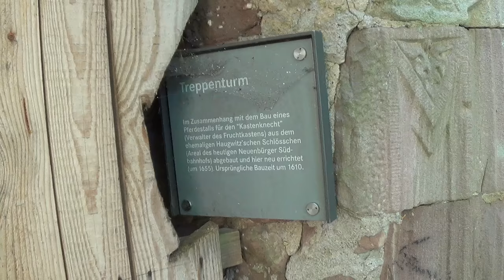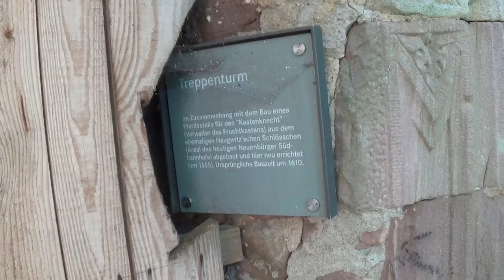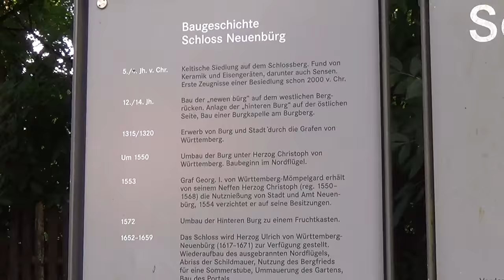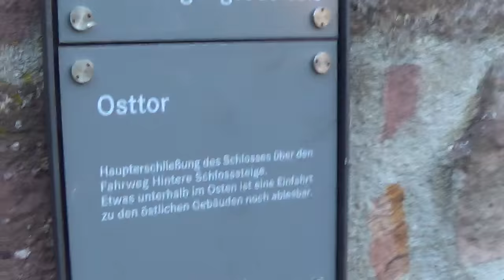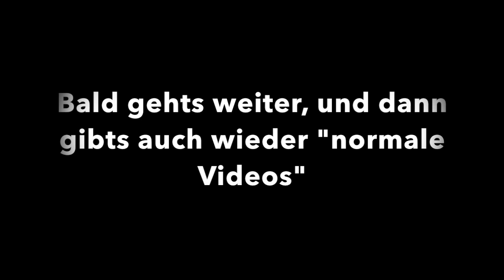Ein Mann im Schwarzwald E4S1: Ben in der Burg!